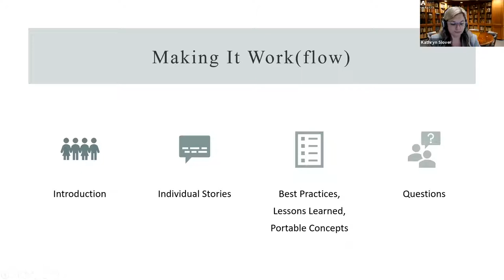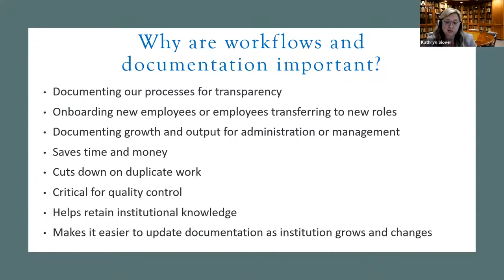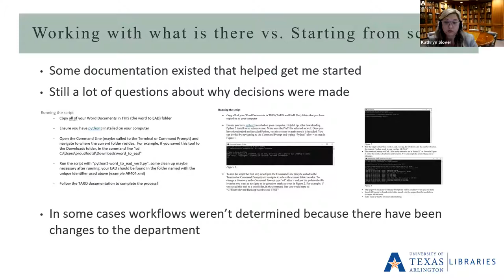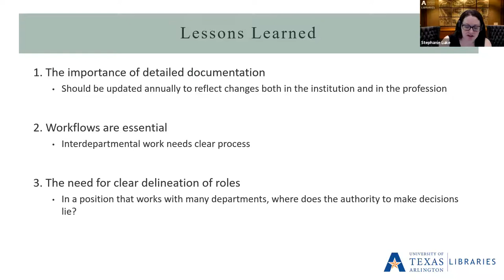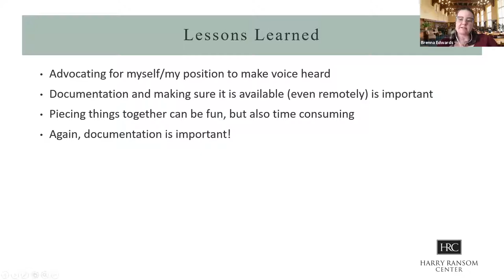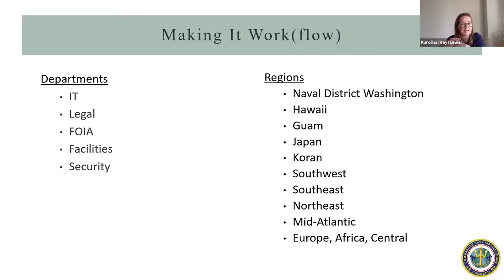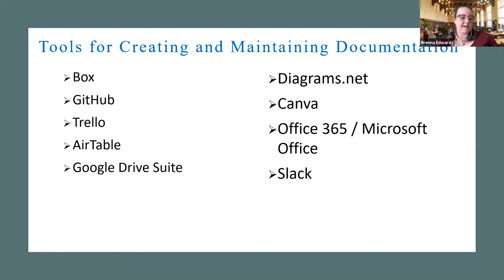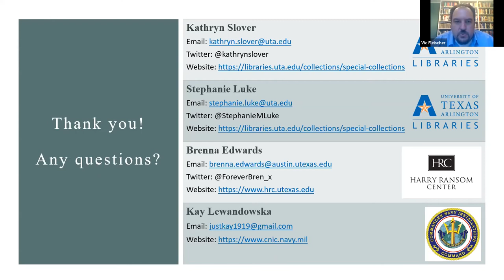SOA 2021 Annual Meeting: Making It Work(flow): New Employees in an Era of Change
Making It Work(flow): New Employees in an Era of Change.  Brenna Edwards, Harry Ransom Center-University of Texas at Austin; Karolina Lewandowska, Commander, Navy Installations Command; Kathryn Slover and Stephanie Luke, University of Texas at Arlington.

Onboarding and training under normal circumstances can be difficult, but those difficulties have been intensified amid a global pandemic. Before the pandemic, archives and libraries often relied on shadowing and mentorship for training, but in a new world of working from home and social distancing, that wasn’t possible. Although proper documentation and workflows have always been important, the pandemic has brought light to just how critical they are to the onboarding process. This panel of recent hires across different institutions will discuss their transitions into their positions and their challenges assessing their new organization’s practices, as well as discuss lessons learned and suggest solutions to some of these issues, which can benefit both new employees and their supervisors on a broader scale.

For more see the Society of Ohio Archivists 2021 Annual Meeting